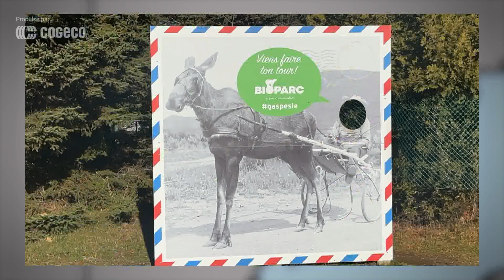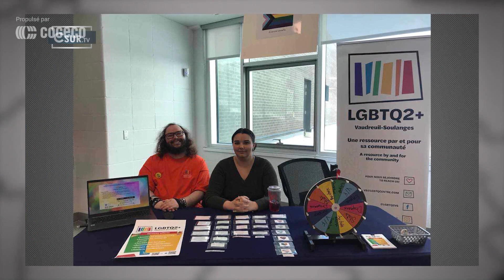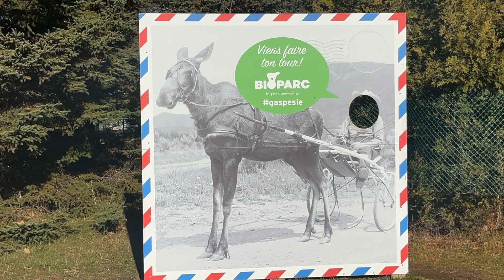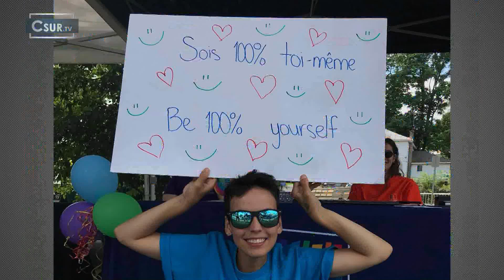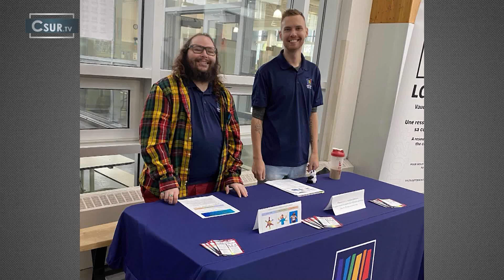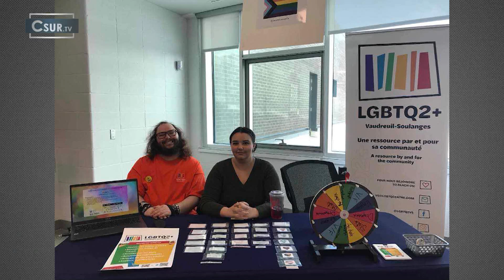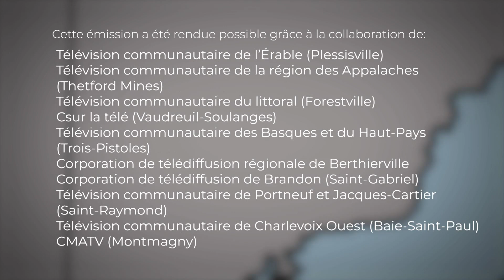Bulletin des régions du 27 novembre 2024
Cette semaine Mathieu de TVCO présente un reportage sur les impacts des coupures en francisation et Valérie de Télévag nous parle du rehaussement du Bioparc de la Gaspésie. Dannick de CJSR est à l’ouverture officielle d’une maison des aînés (oui cela se peut) et Mario de CMATV nous présente la 8e édition du concours Face aux Dragons. Marc de la TVC Matapédia s’entretien avec la Amélie Hinse de la FTCAQ sur des modifications à la loi sur les bingos médias et Louis-Éric de CSUR.TV rencontre les représentants de l’organisme  LGBTQ 2+ Vaudreuil-Soulange. La télévision communautaire des Basques et du Haut-Pays nous apprend que Trois-Pistoles est jumelée à des villages de Dordogne et Geneviève de TVCRA nous présente le jeu de société Déclic.
Cette émission est une production TVCO et est rendue possible grâce à la collaboration de 18 TVCs participantes.